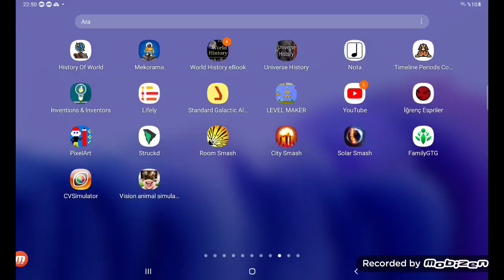chuchel büyük kirazla karşılaşırken 3 hata gibi bişey oldu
3 hatanın düzelmesi burada